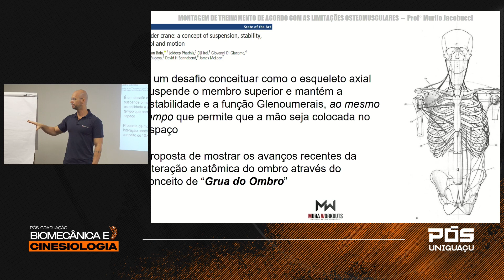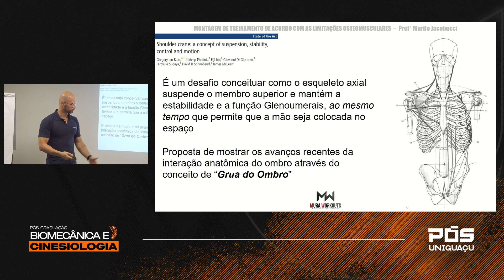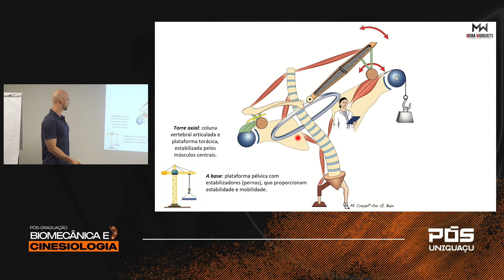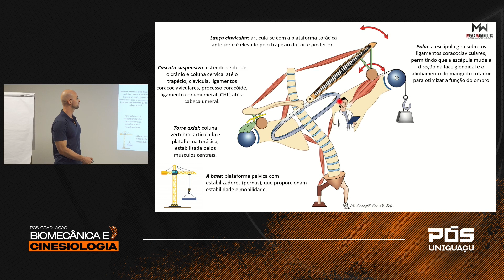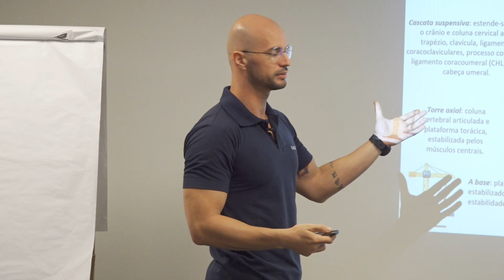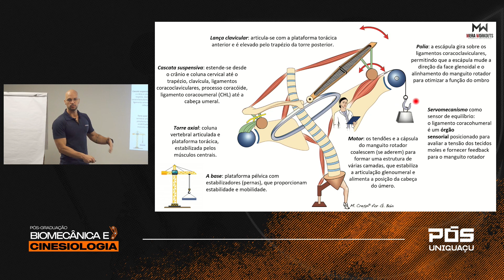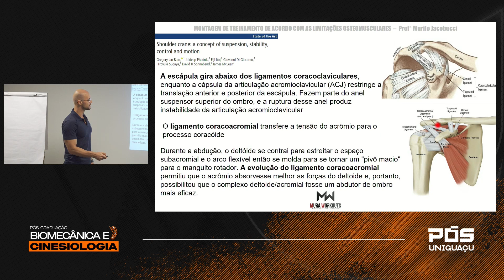Movimentos escapulares e a articulação do ombro - Esp. Murilo Jacobucci - Faculdade UNIGUAÇU